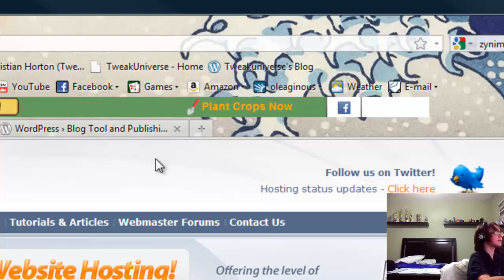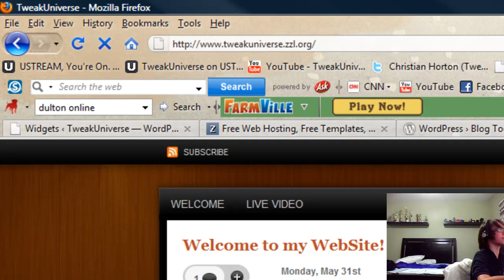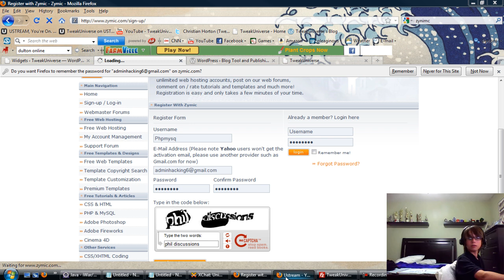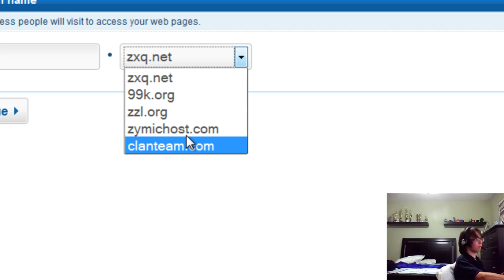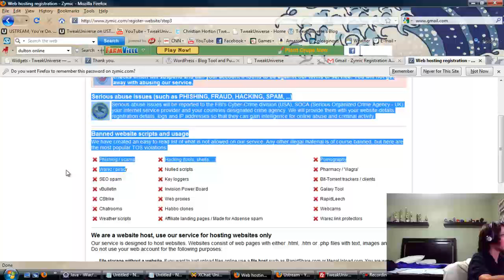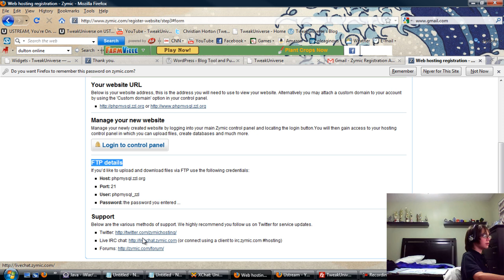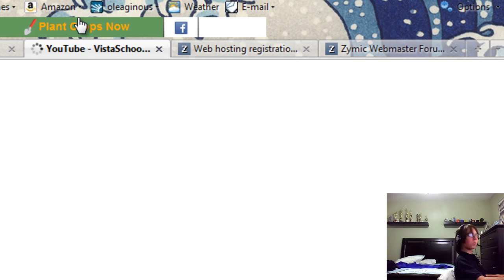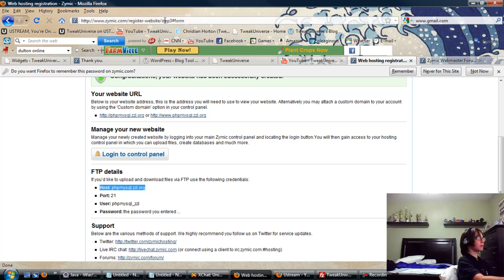How to Create a Free Website with Zymic